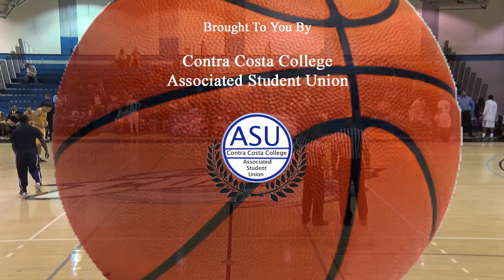1/27/16 Contra Costa Comets vs Mendocino Mariners Men's Basketball 2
Basketball Head Coach Miguel Johnson
Assistant Coaches
DeAngelo Mack
Jason Maples
Ivan Allison
Robert Crain
Jesse James

#1 Dwight Wilson
#3 Bobby Syvanthong
#4 Larry Wickett
#5 Jason Wright
#10 Jalen Walton
#11 Rae Jackson
#13 Anthony Sullen
#15 Danzell Walker
#21 Deante Smith
#23 Jalen Dominique
#25 Jeremiah Alston
#32 DeAndre Russell
#35 Marquise Pippins
#55 Tyrell Chenevert
Mendocino Eagles
Matt Gordon, Interim Athletic Director
Head Basketball Coach
Billy Offill

#0  Jawuan Harvey
#2  Grant Payne
#4  Mamadou Bah
#5 Noel Crabtree
#10 David Mlachnik
#11 Latrell Upshaw
#12 Tyrell Jones
#14 Paul Steliga
#22 Hermon Brown
#23 Mohammad Halaweh
#33 Theodore Avila
#44 Jamar King